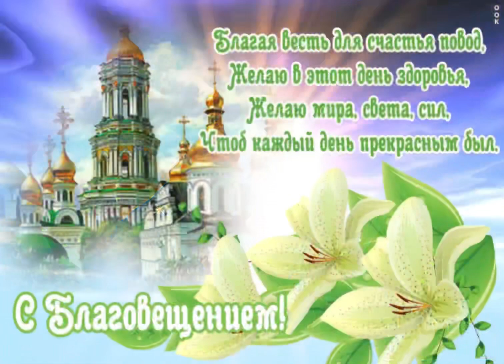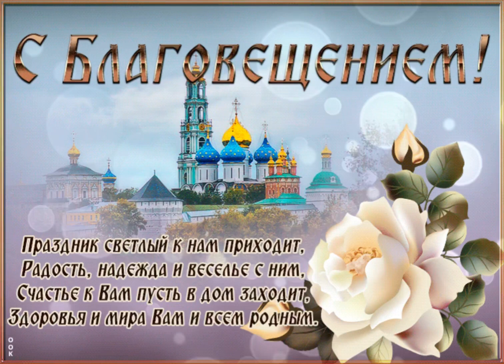7 апреля Поздравление с Благовещением🕯Красивое поздравление🙏Музыкальная открытка👼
Поздравляю с Благовещением Пресвятой Богородицы, с праздником доброй надежды и светлой веры! Желаю, чтобы в жизни были только благие вести, только счастливые дни, только искренние чувства, только добрые друзья, только верная любовь.

С Благовещеньем вас поздравляю
И желаю вам много добра.
В жизни счастья конечно желаю,
Ну а в доме, уюта, тепла.

Будет светлой пусть ваша дорога
И поменьше обрывов в пути.
Я желаю вам радостей много
И преград никаких не найти!